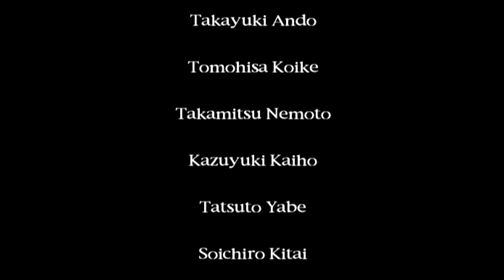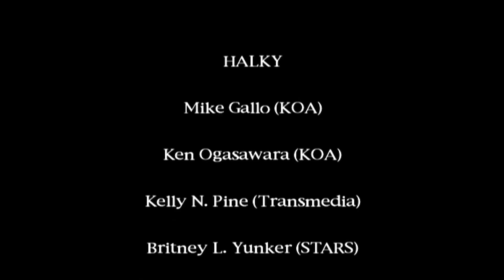Silent Hill - Walkthrough (No Commentary) - Part 9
And they live happily till... Silent Hill 3.